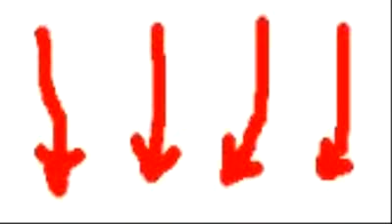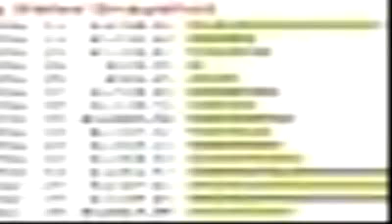Cash Renegade - make cash online